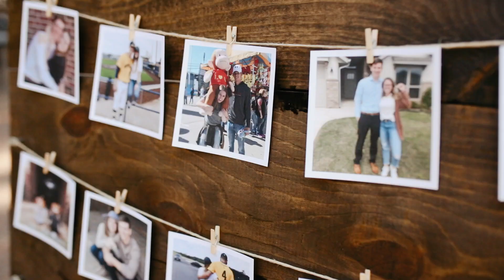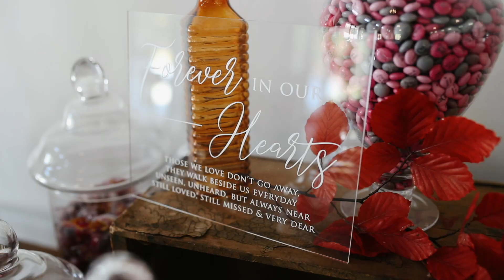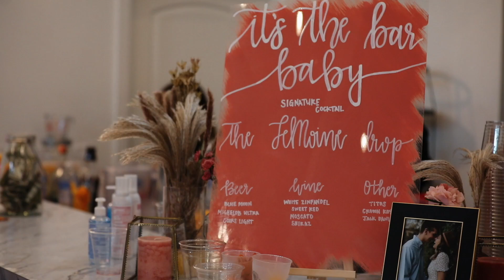Emotional Oklahoma Wedding Video || Carley and Ryan Sorelle Wedding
*Bride and groom share intimate vows before their wedding.  They got married under the trees at Sorelle in Thomas Oklahoma in front of most of the town!*